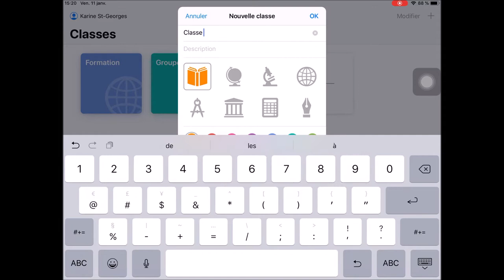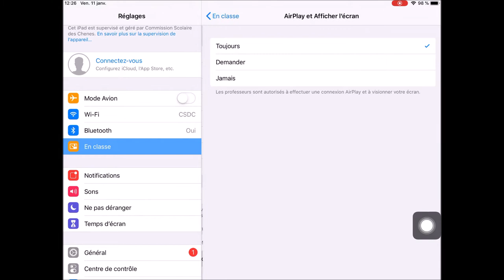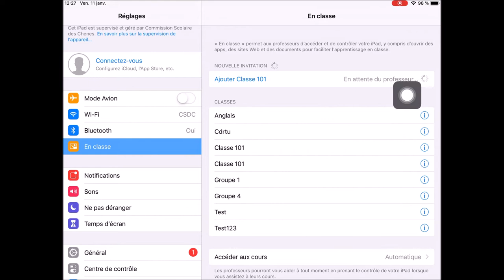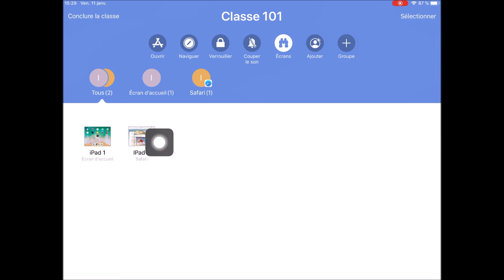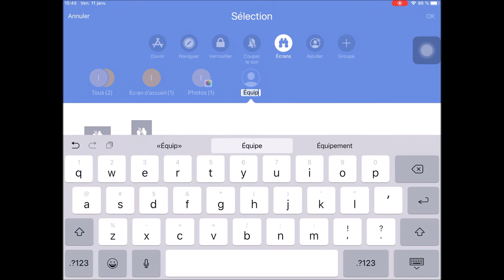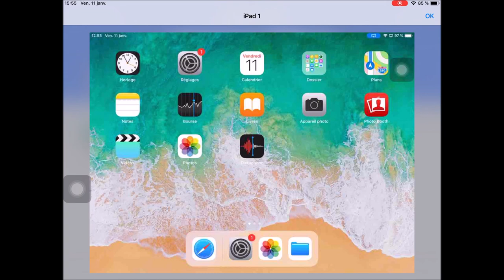iPad - Utiliser En Classe